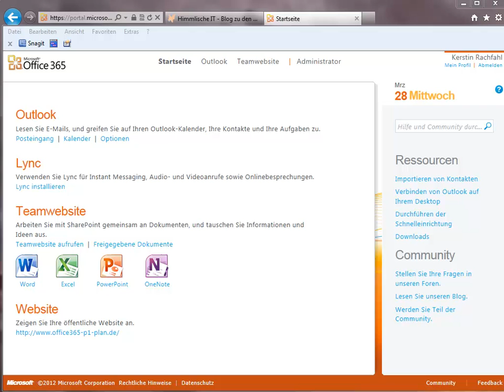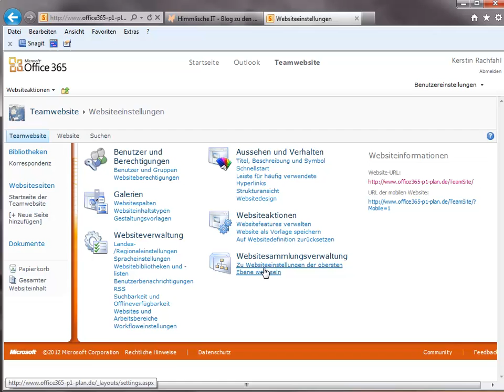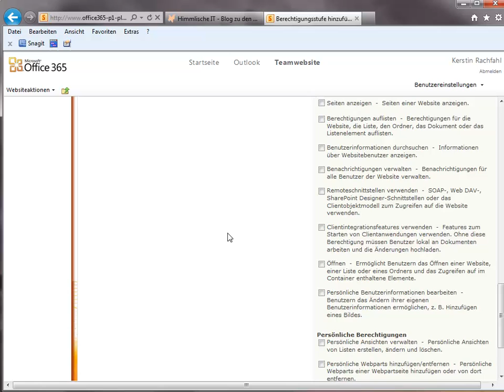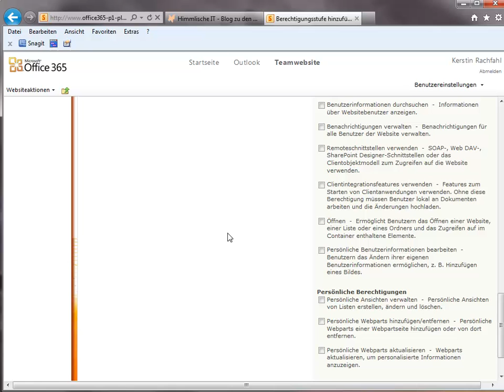Videocast Tipp: Individuelle Berechtigungen bei SharePoint Online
Reichen Ihnen manchmal die sechs Standardberechtigungen bei SharePoint Online nicht aus? Suchen Sie eine Berechtigung zwischen Entwerfen und Mitwirken? Dann hilft Ihnen dieses Video weiter. Anhand des Office 365 P1 Plans zeige ich Ihnen, wo Sie eigene Berechtigungsstufen erstellen können. Ich greife den Office 365 P1 Plan heraus, weil es dort besonders schwierig ist auf die oberste Ebene von SharePoint, der Websitecollection, zu kommen. Im Office 365 E3 wechseln Sie einfach auf diese Ebene und nehmen den gleichen Weg, wie ich es Ihnen in dem Video zeige. Und nun wünsche ich Ihnen viel Spaß beim Austüfteln der richtigen Berechtigungen für ihr Unternehmen.

ACHTUNG: Ergänzung am 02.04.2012 : Fehler im Video. Sie können einen Benutzer unter dem oberen Webseiteneinstellungsmenü zu den Websitenadministratoren hinzufügen. Ab dann kann dieser ebenfalls diese obere Befehlsebene für die Websitecollection erreichen.